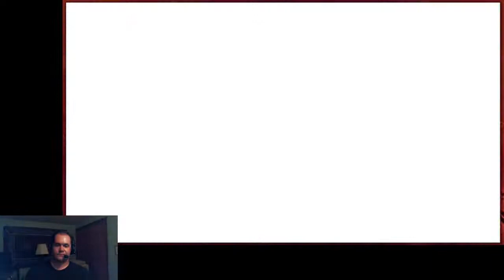QP - Shmups LIVE - Akai Katana Shin - ACHIEVEMENT - Slash Mode - Type-2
Try for 3 achievements, only end up getting one.  6000 hit achievement earned! at 14:01.